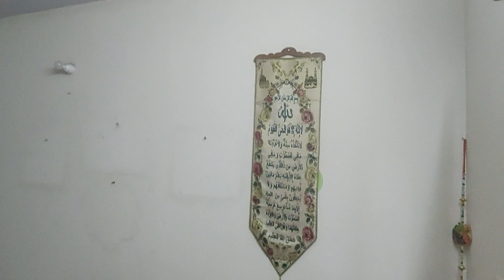24 August 2022(5)